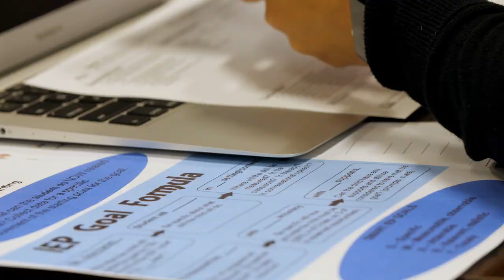Education Specialist Mild Moderate Intern Program 1